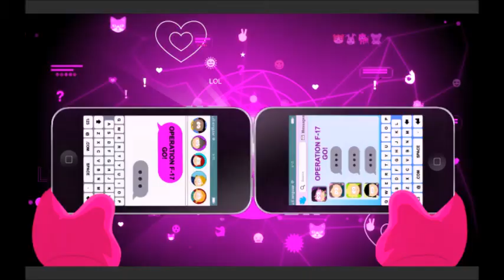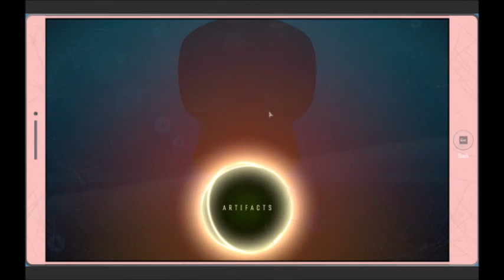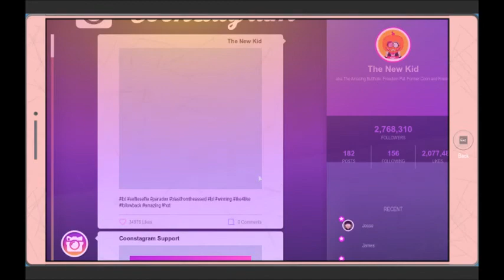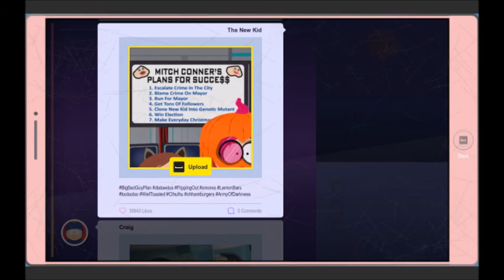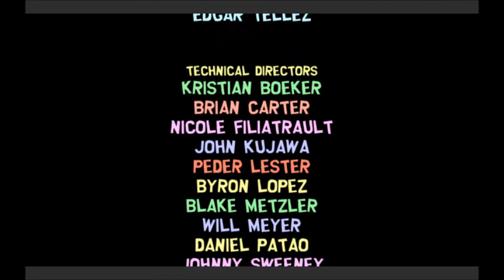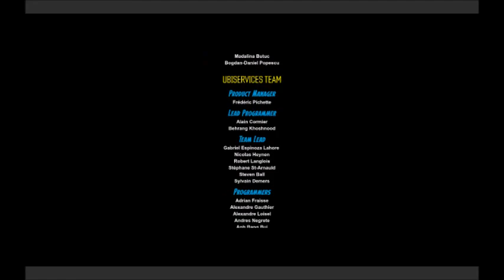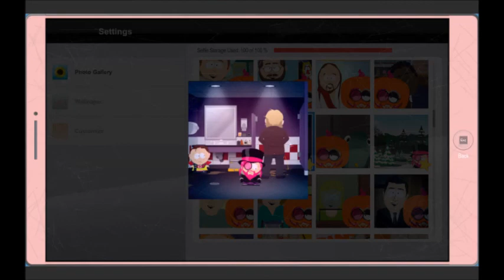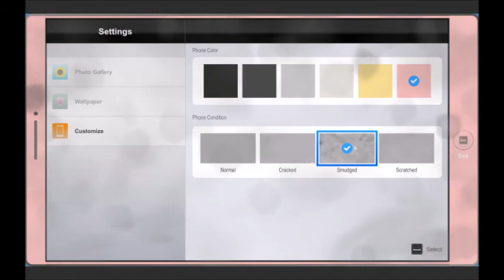Lets RePlay South Park Fractured But Whole Part 20 or just Another Day in South Park Again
So not sure still if plantmancer or the fart summon would be the sequel's 'bleed'.

Dedicated Thanks to Obsidian Entertainment and South Park Digital Studios, to my Friends and Fans for supporting me, to those who watched Part 1 to Part 20, and to my Subscribers for subscribing and watching my vids.

Welcome to my South Park Fractured But Whole Lets RePlay Series, South Park Fractured But Whole is by Obsidian Entertainment in collaboration with South Park Digital Studios, and is good old turn based rpg style of gameplay, enjoy.